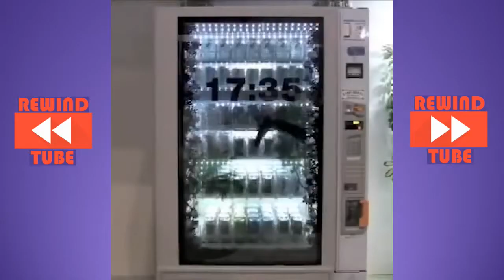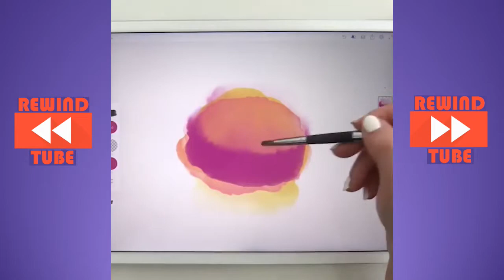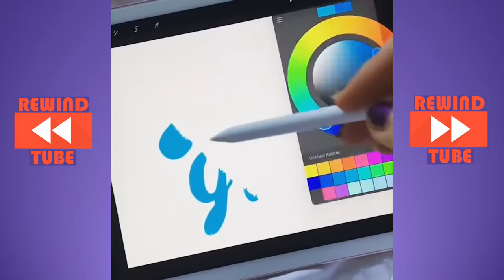Mind Pleasuring Satisfying Video #6 ⧉